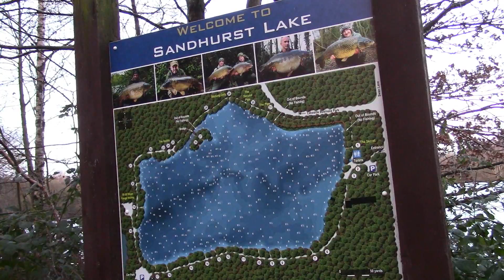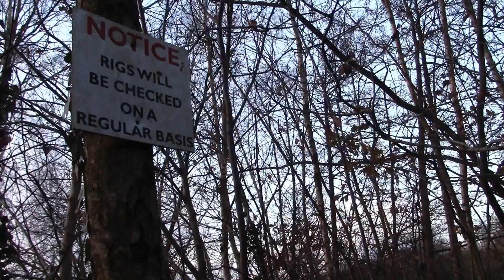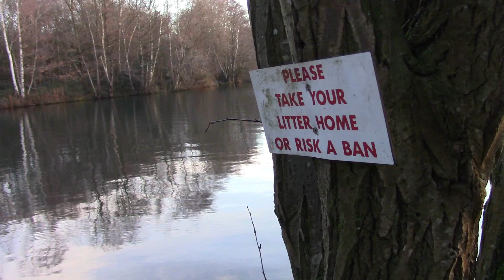***CARP FISHING*** Sandhurst Lake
A recent 48hrs at Sandhurst where the fishing was hard but not as hard as life. I try to keep my vlogs real and on Thursday i received some news from my wife that has hit me hard, really hard. As you will see it effects me in every sense towards the end and shows what we do really aint that important.

Link for the Bivvy Gas Heater: